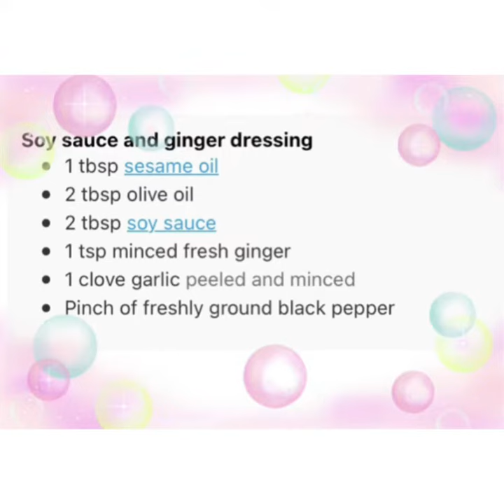Salmon Sushi Bowl 🍚